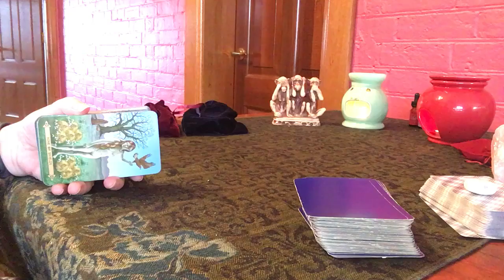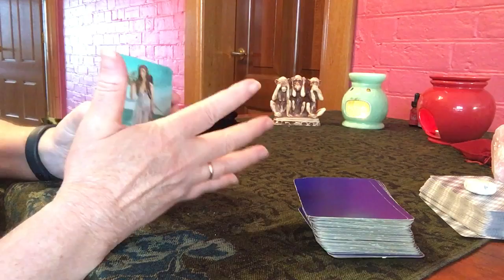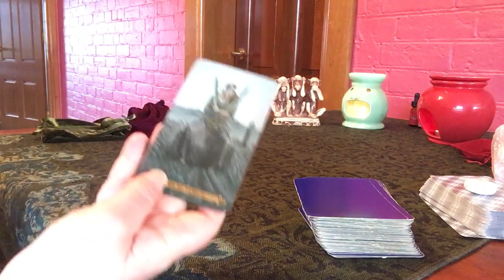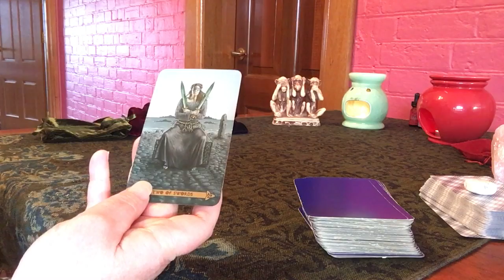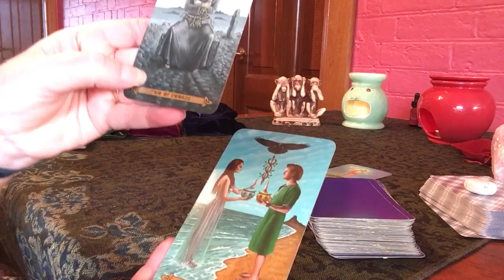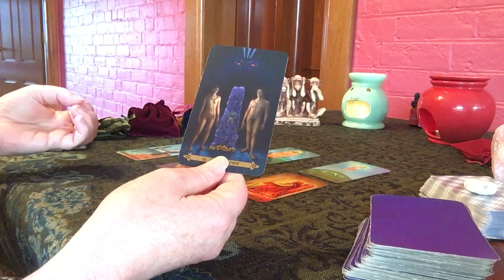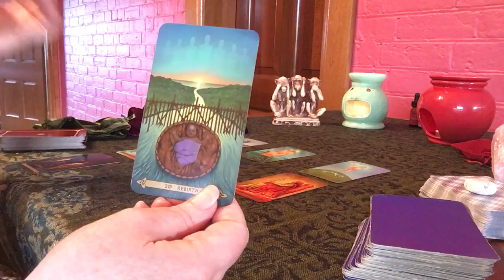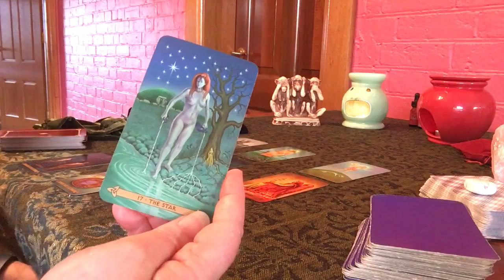Spirit Files #1: Fulfilling our blueprint in this lifetime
Something different to take your mind off the midterms and onto life beyond politics. This reading looks at why it’s important to live with purpose and the agreements we made coming into this lifetime with Spirit. And what we gain when we begin to understand and accept life’s hardship as lessons for spiritual growth.